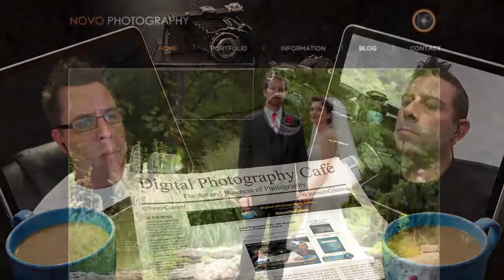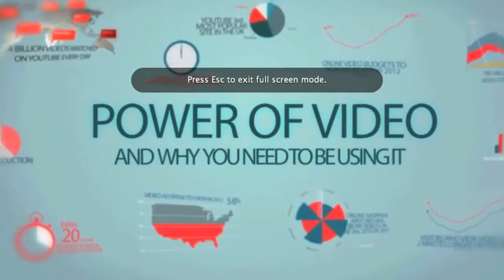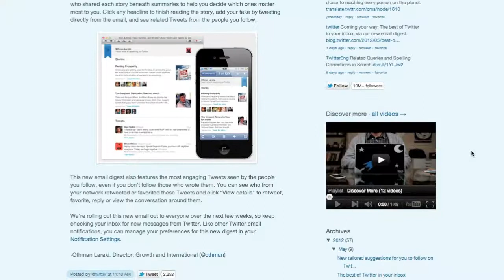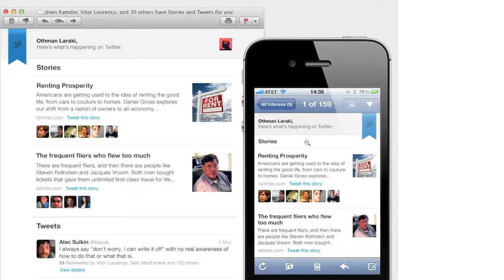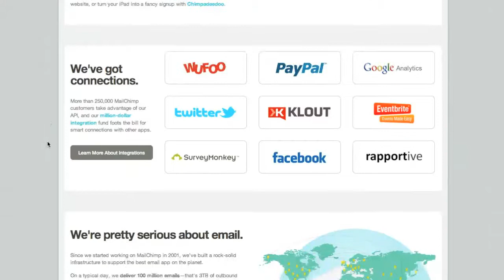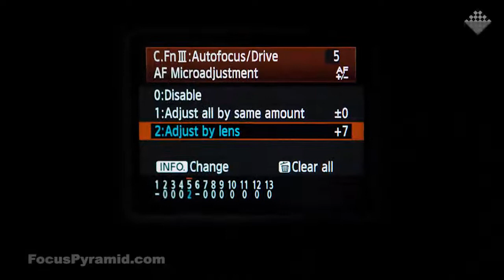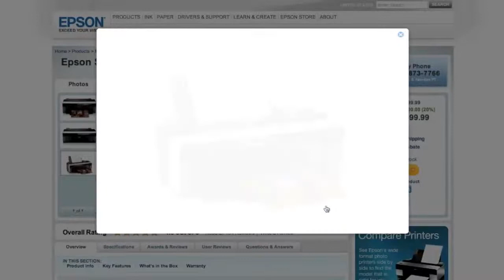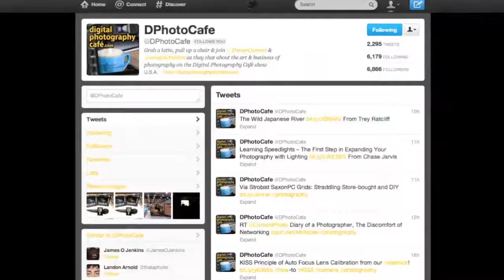#054: The Power of Video, Twitter in Your Inbox & Email Marketing How-to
We're giving away an Epson Stylus wide format printer, more on watermarking your images, the power of video, Twitter in you inbox, and email marketing how-to - all on this weeks episode of the Digital Photography Cafe.